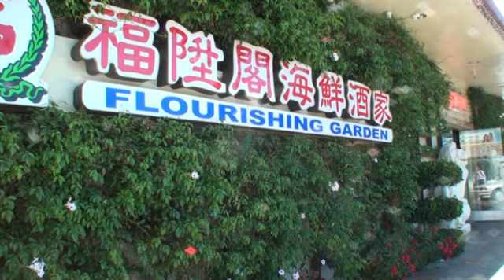San Jose ngày 20/9/2009: Tiệc mừng ngày Tổ Chức Lương Tâm Công Giáo được 8 năm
Kính gởi quý vị đồng hương, quý truyền thông,
Bởi upload phóng sự này lên trang YouTube nhiều lần không thành công, nên chúng tôi phải delete những file hỏng này, nhưng vô tình chúng tôi lỡ tay xóa đi Video Clip "San Francisco ngày 2/9/2009 Trao Kháng Thư phản đối treo cờ CSVN tại toà Thị Chính S.F" trên trang youtube.com .
Nay chúng tôi đã upload lại với link mới. Nếu trước đây quý vị có đăng trên trang web, xin vui lòng thay bằng link mới
Chân thành cáo lỗi.
Xin cám ơn.
MyLoi